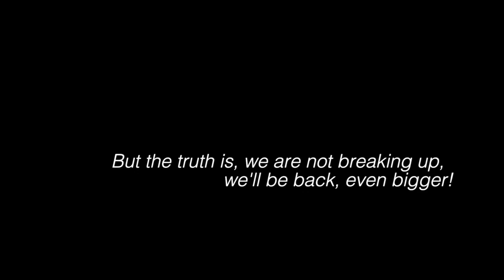Novischfilm VT15 - Göteborgs Nation